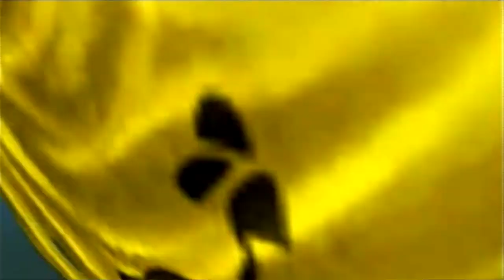Let's Play Tak and the Power of Juju Episode 1: Gathering Plants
We go around the Burial Grounds collecting Golden Teeth, get the staff we need and collect some Magical Nubu Plants.